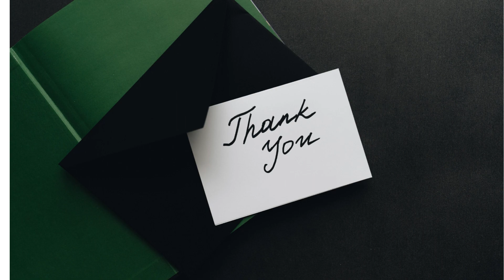10th Std Study plan 2 Day 2